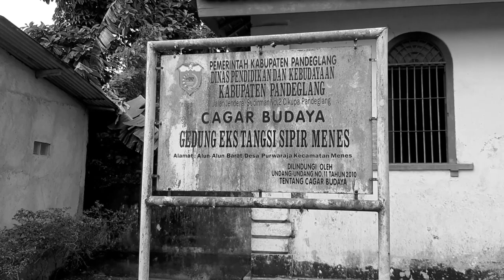MENYERAMKAN AURA MISTIS DI GEDUNG EKS SIPIR MENES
Menyeramkan Aura Mistis di Gedung Eks Sipir  Tangsi Menes Pandeglang Banten Indonesia.
Gedung Eks Tangsi Menes, orang banyak menyebut rumah kolonial ini berada di Alun-alun barat Menes, Desa Purwaraja, Kecamatan Menes, Kabupaten Pandeglang, Provinsi Banten. Gedung ini terletak pada koordinat 06°24’5” Lintang Selatan dan 105°59’25” Bujur Timur. Batas sebelah utara berupa kebun dan rumah warga, sebelah selatan berupa jalan dan alun-alun, sebelah barat dan timur berupa rumah warga.
Tangsi Menes ini berbentuk persegi panjang dari barat ke timur. Bentuknya sangat khas yang memiliki karakteristik sebagai bangunan kolonial dengan ukuran 20 x 12 m. Beratap pelana kuda dengan dinding yang tingginya hingga mencapai 5 meter. Bagian muka gedung ini menghadap ke selatan. Pada bagian ini terdapat dua jendela dan satu pintu. Pintu yang dihiasi dengan pilaster ini terletak tepat di tengah muka bangunan. Pada salah satu sisi pilaster, terdapat pahatan lambang polisi. Di atas pintu terdapat lubang angin yang berbentuk setengah lingkaran yang dihias dengan konstruksi melengkung atau setengah lingkaran berpelipit. Terdapat semacam kanopi yang menaungi pintu masuk ini. Kemungkinan dahulunya pintu ini memiliki penutup yang terdiri dari dua daun pintu.
Begitu pula pada jendela yang terletak di sisi kanan dan kiri pintu masuk, berbentuk persegi dengan lubang angin setengah lingkaran yang dilengkapi jeruji. Pada sudut bangunan juga terdapat pilaster berpelipit seperti halnya di bagian pintu. Bentuk pilaster ini menyerupai pilar, hanya keletakannya menyatu dan menjadi bagian dari dinding.
Di bagian dalam bangunan, terdapat dua buah ruangan. Kedua ruangan tersebut dipisahkan oleh lorong yang menghubungkan pintu di bagian depan dengan pintu di bagian belakang bangunan. Kedua ruangan ini memiliki ukuran yang sama besar. Setiap ruang terdapat tiga jendela, satu jendela berada di dinding selatan, dua jendela berada di dinding utara serta satu pintu masuk. Kesemua komponen ini menggunakan kayu yang dicat warna abu-abu. Fungsi kedua ruangan ini kemungkinan adalah sebagai ruang kerja sipir. Plafon ruangan menggunakan susunan kayu berpotongan persegi panjang. Pada bagian belakang gedung terdapat selasar dengan penyangga atap terbuat dari besi berhias.
Selain bangunan yang masih tampak kokoh ini, tersisa dua bangunan lainnya yang kondisinya sudah sangat rusak dan dipenuhi lumut. Kedua bangunan tersebut berada tepat di kiri (barat) dan kanan (timur) bangunan sipir ini. Bangunan di sisi barat terdiri dari tiga ruangan berjajar dengan ukuran masing-masing ± 4,5 x 1,5 meter. Sedangkan bangunan di sisi timur terdiri dari dua ruangan berjajar dan satu ruang kecil di dalam salah satu ruangan tersebut. Kondisinya pun sama yaitu sudah sangat rusak dan berlumut. Dinding pada ruangan ini tersusun dari bata dan batu andesit. Batu andesit disusun di atas dinding bata. Sampai saat ini belum diketahui dengan pasti apa fungsi ruang-ruang ini. (Sumber : Buku Data Base Cagar Budaya di Kabupaten Pandeglang, BPCB Banten